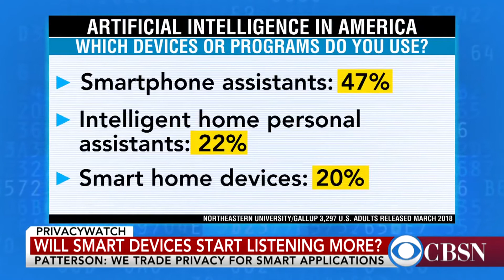Some IoT smart devices are perpetually listening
A new report suggests that IoT and smart devices could be eavesdropping on every word we say.